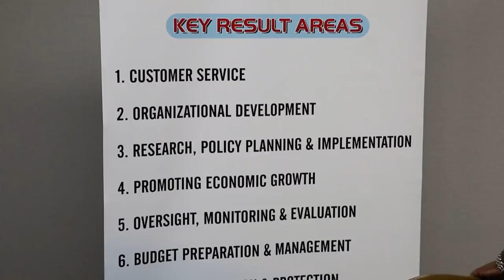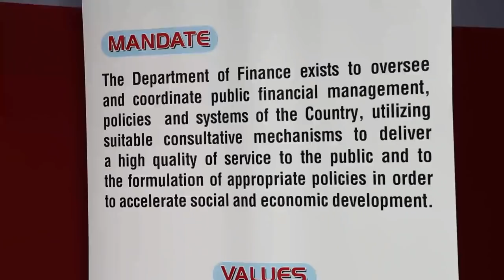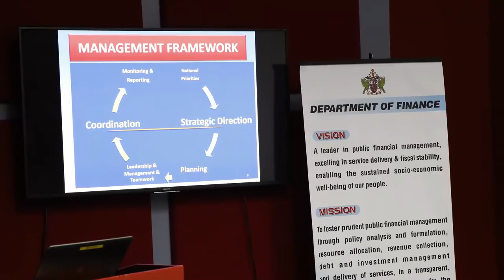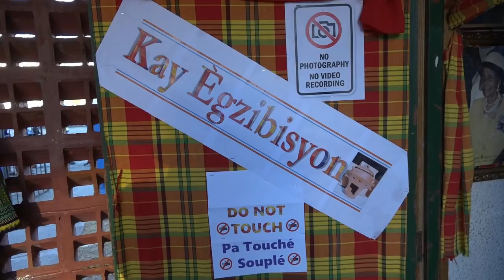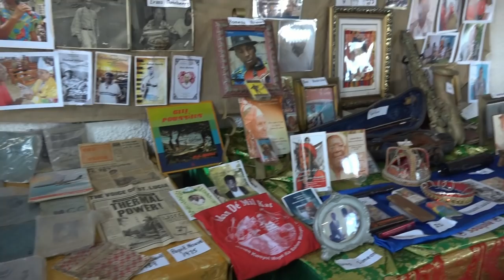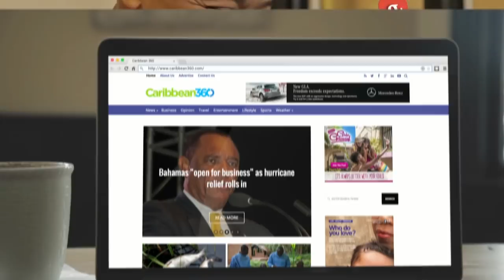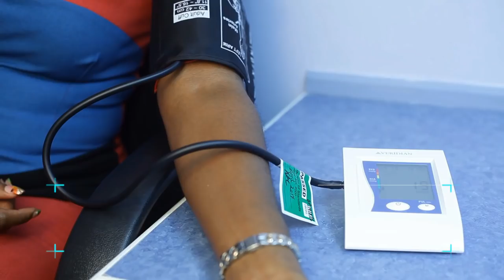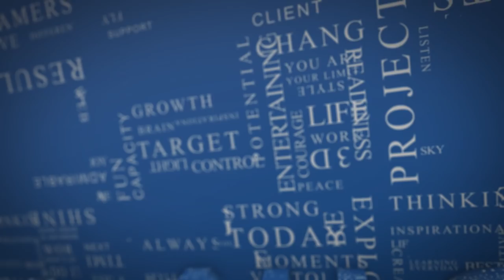NTN Nightly News, February 5, 2019